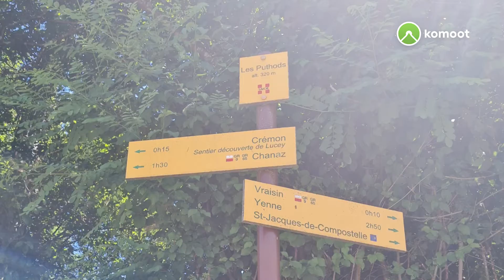Via Gebennensis Jour 6: From Lucey to Le Clos des Capucins (Yenne) 10km 4.5h